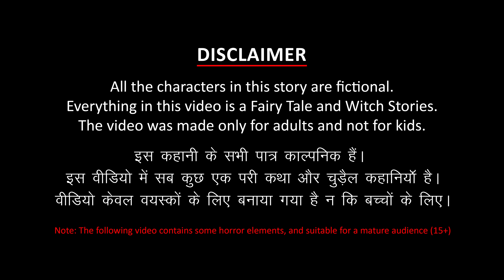ସଂଗୀତଜ୍ଞ The Musician - Odia Gapa | Odia Cartoon | Odia Story | Aaima Kahani | Odia Fairy Tales